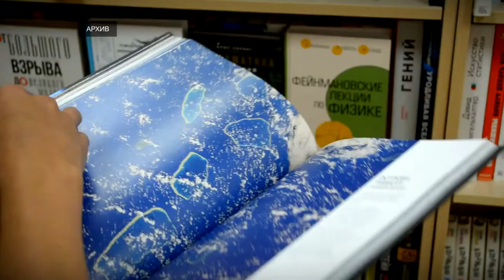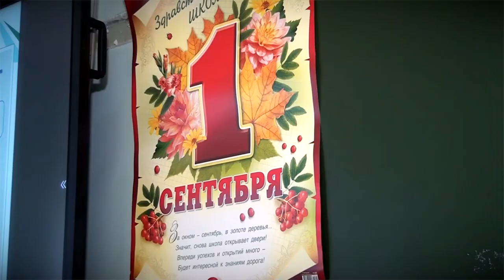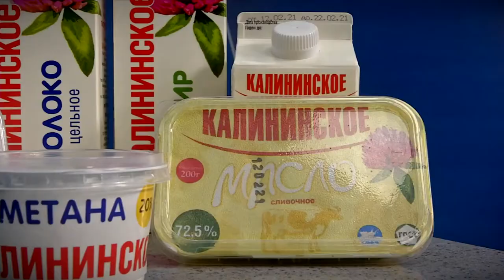Медиахолдинг Тверской Проспект поздравил учителей